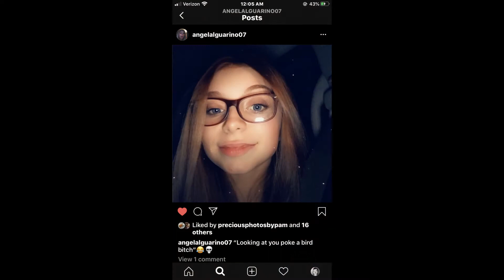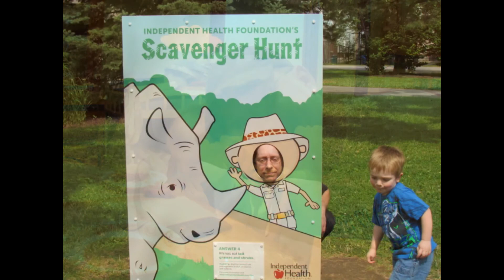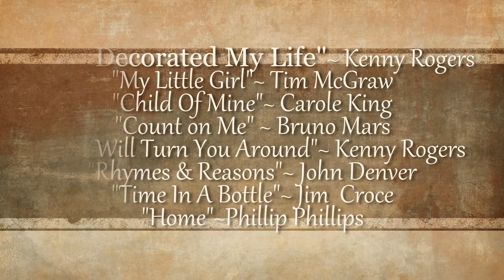Happy Father's Day Dad!!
A collection of pictures through the years to celebrate Father's Day.